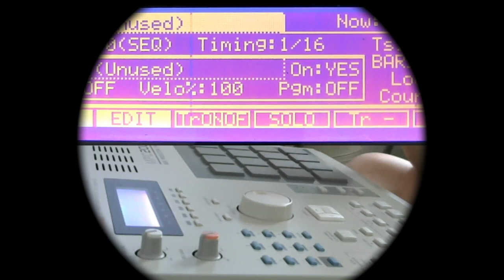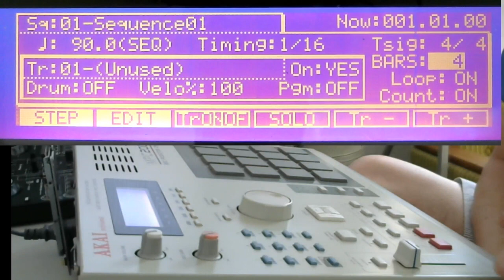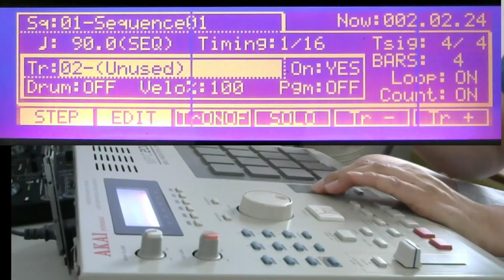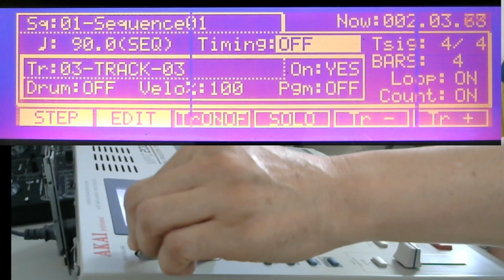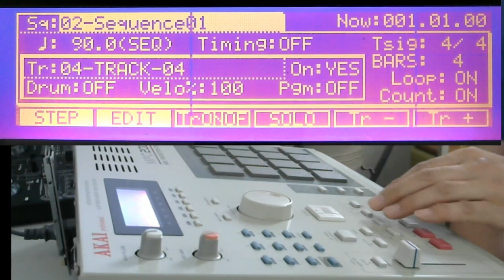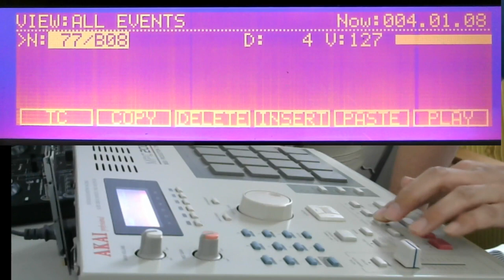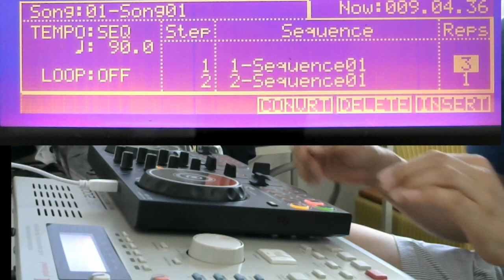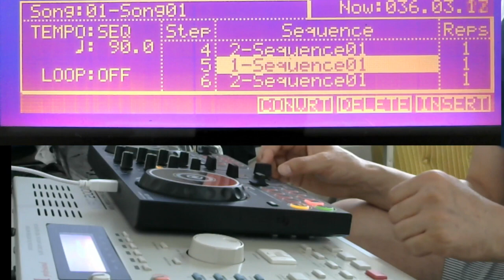MPC2000のシーケンスとソングの組み方・動画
MPC2000のシーケンスとソングの組み方・動画の
依頼があったので、ざっくりですが、トラック作りの
最低の手順で、作ってみました。
ですので、細かい音源の頭合わせ、ベースや
エフェクトの追加はしてません。

サンプリングしたネタに、ドラムを載せてるだけで
１）シーケンスを組む＝説明
２）ソングを完成させる＝説明
に特化してますので、

トラックの出来、云々は、無視してください♪
参考動画です